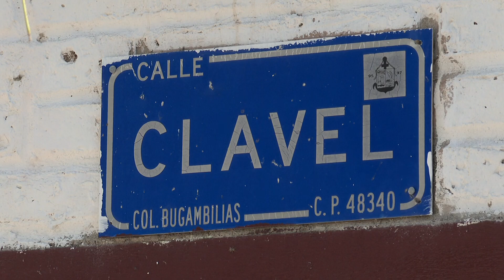Fuga de agua potable en Bugambilias pone en riesgo a peatones y niños | CPS Noticias Puerto Vallarta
💧🚸 ¡Atención en Bugambilias! Fuga de agua potable amenaza la seguridad de peatones y niños.